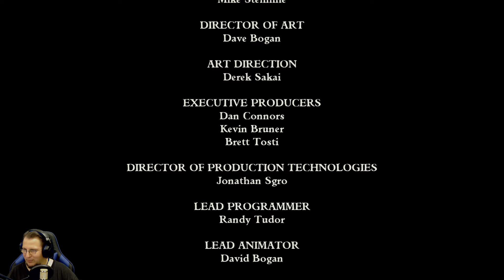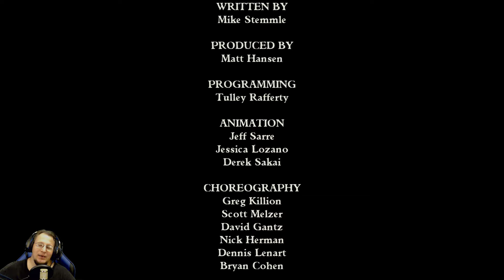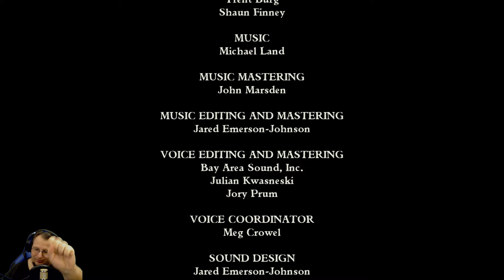Jack zockt: Tales of Monkey Island - 31 - Der wahre Feind